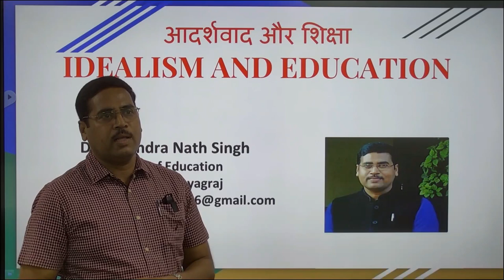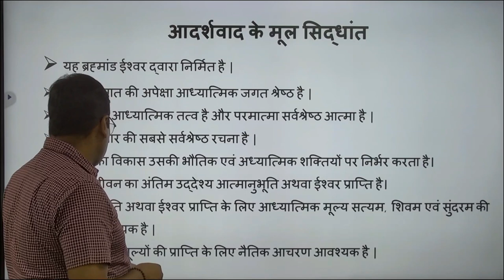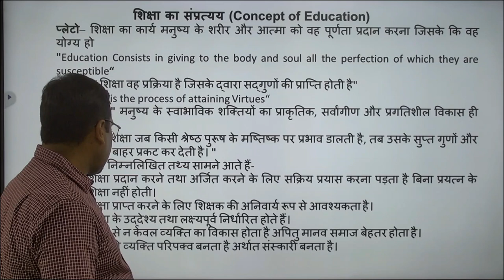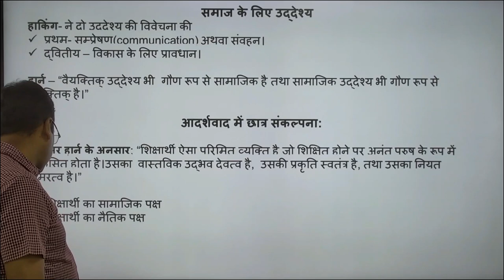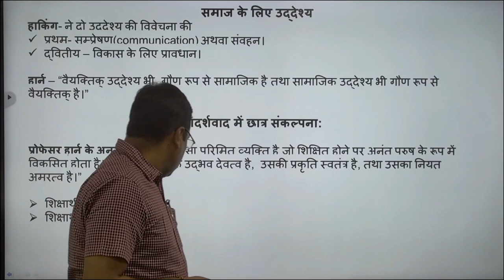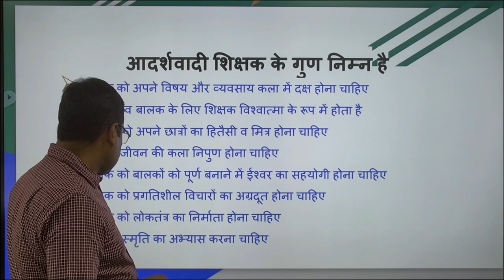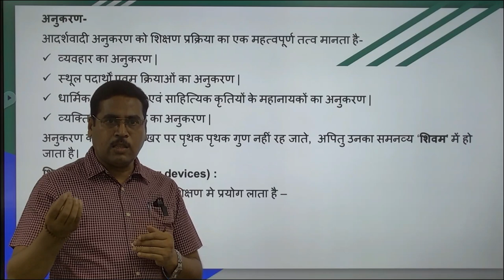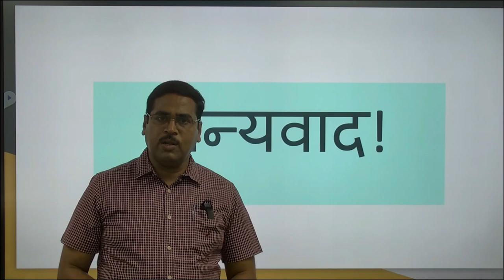आदर्शवाद और शिक्षा IDEALISM AND EDUCATION By. Dr. Ravindra Nath Singh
आदर्शवाद और शिक्षा
IDEALISM AND EDUCATION
By
Dr. Ravindra Nath Singh
School of Education
UPRTOU , Prayagraj